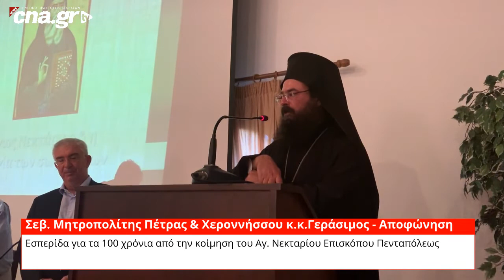CNA.GR | 100 χρόνια από την κοίμηση του Αγ. Νεκταρίου - Σεβ. Μητροπολίτης Πέτρας κ.κ.Γεράσιμος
100 χρόνια από την κοίμηση του Αγ. Νεκταρίου - Σεβ. Μητροπολίτης Πέτρας κ.κ.Γεράσιμος